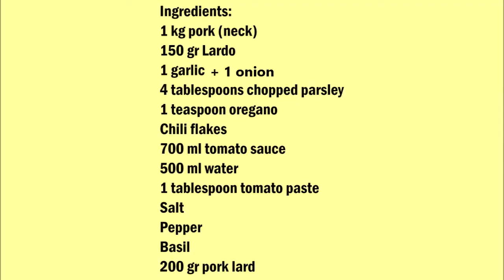Calabrian pork braciole , 卡拉布裡亞豬排 , kǎ lā bù lǐ yà zhū pái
English :
1 kg pork (neck)
150 gr Lardo
1 garlic
1 onion
4 tablespoons chopped parsley
1 teaspoon oregano
Chili flakes
700 ml tomato sauce
500 ml water
1 tablespoon tomato paste
Salt
Pepper
Basil
200 gr pork lard

Chop the lardo small just like the parsley, which Lardo mix the parsley with oregano and pepper.
Fill the meat with the lardo filling and roll, then tie together with yarn.
Melt the pork lard in a pan and fry the meat in it.
Put the remaining ingredients in a saucepan and cook the meat until the meat is cooked.

中文：
1公斤猪肉（颈部）
150 gr 拉多
1 大蒜
1个洋葱
4 汤匙切碎的欧芹
1茶匙牛油
辣椒片
700毫升番茄酱
500毫升水
1汤匙番茄酱
盐
胡椒
罗勒
200克猪油

像歐芹一樣，把拉多切成小，拉多把歐芹和牛油和胡椒混合在一起。
將肉填充在拉多填充和卷，然後與紗線綁在一起。
把豬肉豬油融化在鍋裡，把肉炒起來。
將剩餘的原料放入平底鍋中，煮肉，直到肉煮熟。